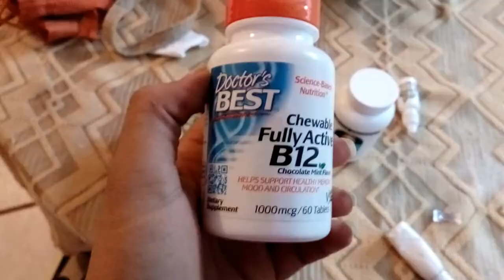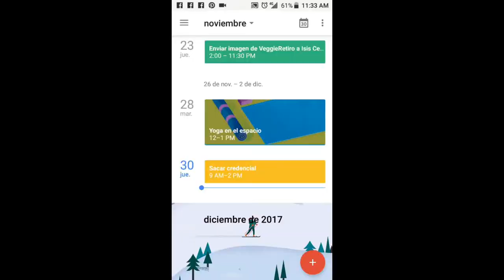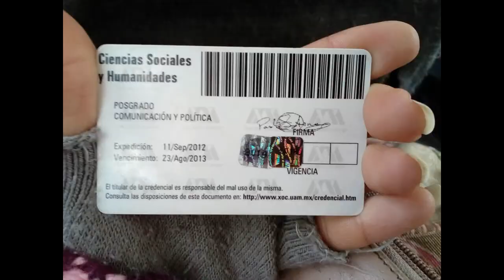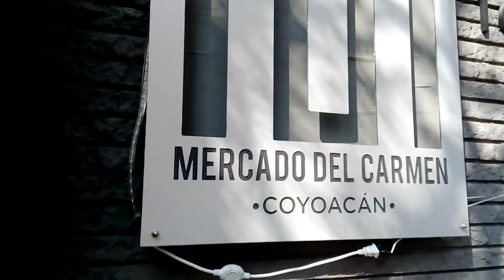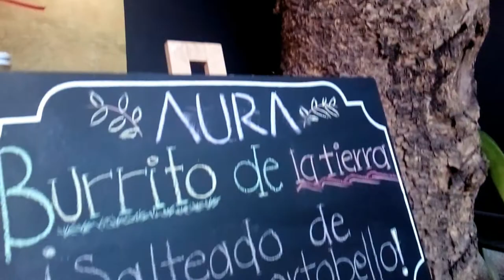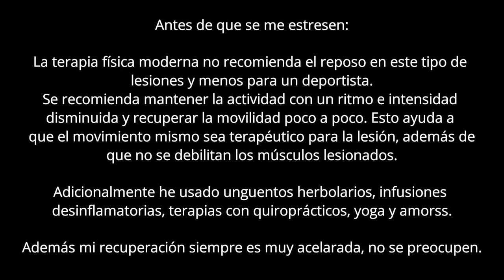Vlog: Mi cumpleaños en CDMX ¡Comida vegana! + Licuado verde - Polifacética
¡Hola amigos! Hoy les comparto mi día de ayer festejando mi cumpleaños en la Ciudad de México. Inicié mi mañana viajando de Tepoztlán a la CDMX para ir a la Universidad y luego seguí viajando por Coyoacán y el sur de la ciudad.
¡Fui a comer con una de mis mejores amigas al restaurante Aura Vegana! Comimos mucho, mucha comida vegana, postres como brownie, cheescake crudivegano, galletas, creme brulee y más. Comimos hamburguesas de portobello y quinoa, charlamos, caminamos por el centro de Coyoacán y después llegué a casa a reflexionar con ustedes sobre la gratitud y la buena vibra, y lo agradecida que estoy por sus felicitaciones. Fue un cumple especial, definitivamente diferente a muchos otros.
Espero que les guste, denle dedito arriba y compártanlo, nuestro siguiente vlog seguro que ya será sobre mi  viaje a Puebla y la Feria Vegana.

Espero que disfruten tanto Vlogmas como yo. ¡Abrazos!

Subo video cada viernes. :) Y durante diciembre un par extra en la semana. :)